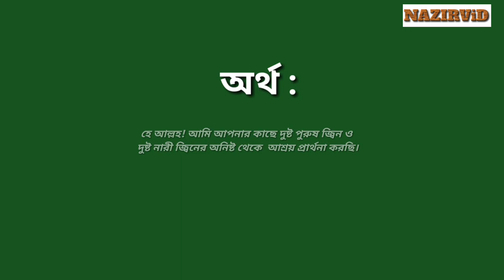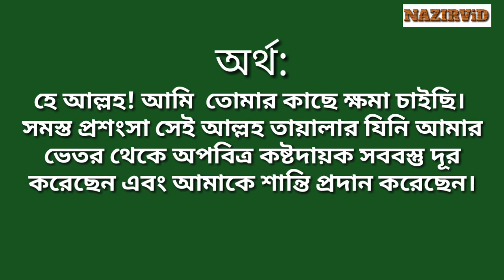বাথরুমে প্রবেশ করার দোয়া | টয়লেটে প্রবেশের দোয়া | Bathroom E Jawar Dua | Nazir Bangla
Others Queries:
পায়খানায় যাওয়ার দোয়া
টয়লেট থেকে বের হওয়ার দোয়া
টয়লেটে যাওয়ার দোয়া
পায়খানার দোয়া
বাথরুমে প্রবেশ ও বের হওয়ার দোয়া
পেশাব পায়খানার দোয়া
ইস্তেঞ্জার দোয়া
ইসলামিক ভিডিও
দোয়া ফজিলত
toilet theke ber hobar dua
bathroom er dua
bathroom theke ber hobar dua
bathroom jawar dua
islamic powerful dua
Bangla waz

My channel category is like them @BahokTV  @OnlineMadrasa  @Allbangladua  @AlislammediaCenter  @Islaahmedia  ‎@QuranShikkha